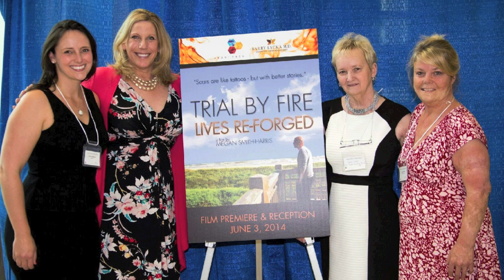Hallelujah, James"Rambo"Smith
(Leonard Cohen) rendention, written by Debbie B Ward, background track Lisa HD (zonde stem) engineered by StraightMade Ent. Design, by Marquail Harris